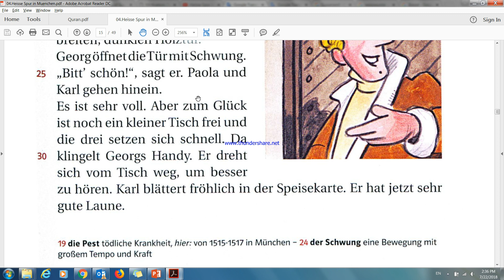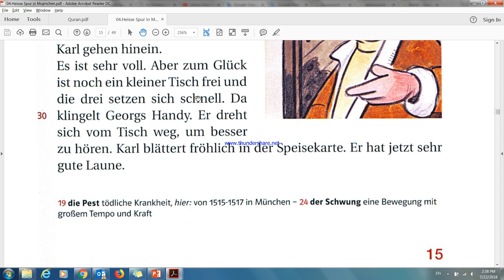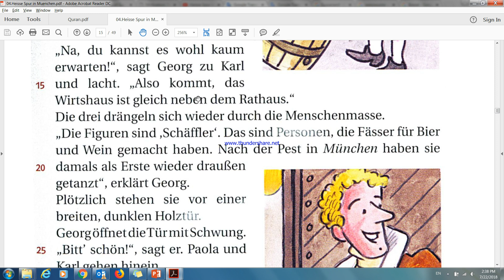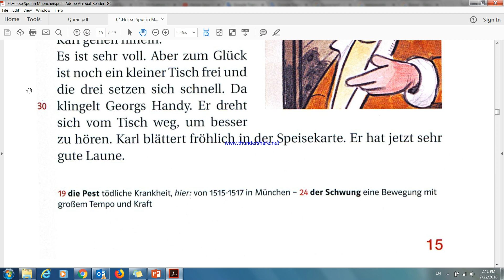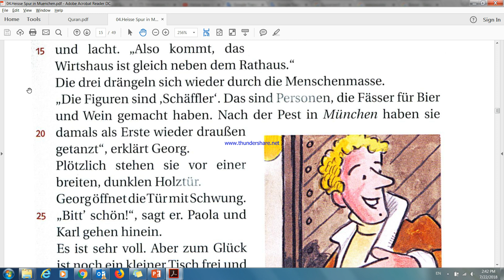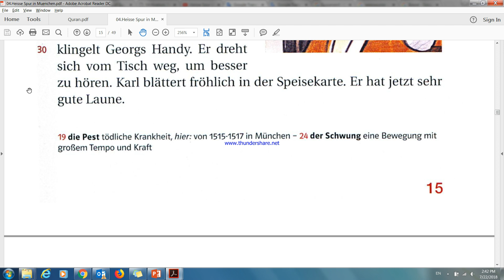Heisse Spur in Muenchen9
فقط تابع القصة وتعلم الالمانية